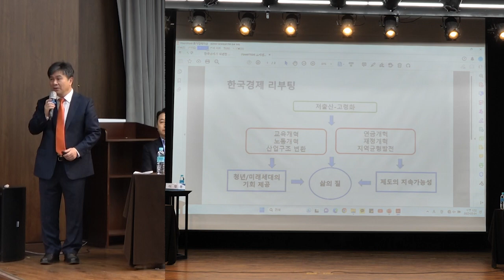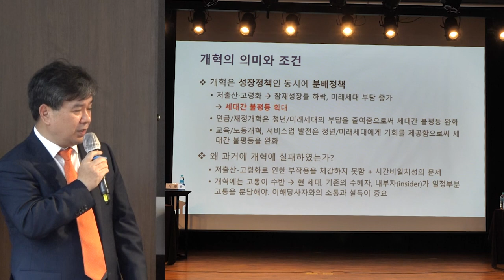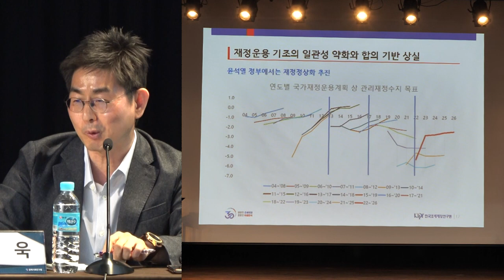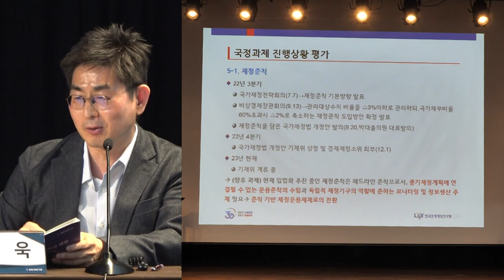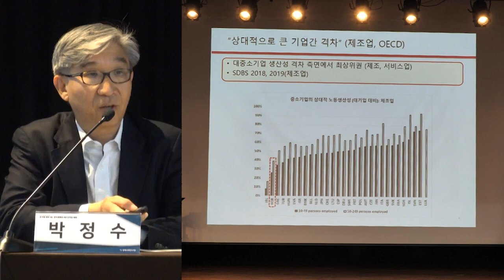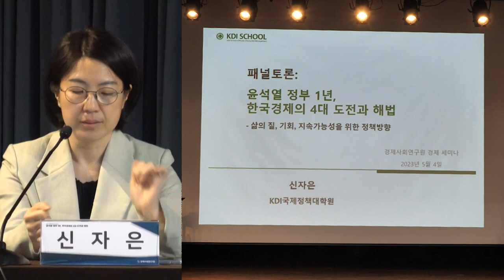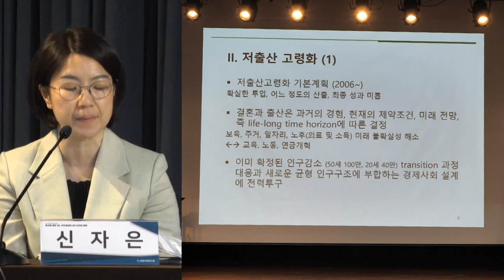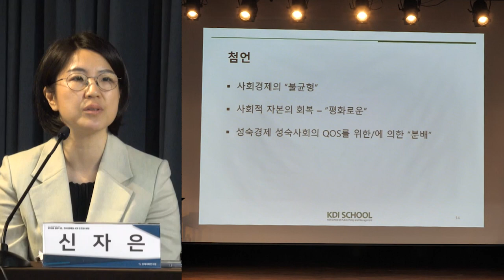[RIES 세미나] 2023 경제사회연구원 세미나 제2세션 패널 토론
📌행사명 : 윤석열 정부 1년, 한국경제의 4대 도전과 해법
📌장   소 : 은행회관 2층 국제회의실
📌주   최 : 경제사회연구원(RIES)

제2세션 좌장｜이항용(한양대 경제금융대학)
               패널｜박노욱(한국조세재정연구원)
                         박정수(서강대 경제학과)
                         박철성(한양대 경제금융대학)
                         신자은(KDI 국제정책대학원)
                         이석호(한국금융연구원)

[타임라인]

00:00:00 인사 및 이항용(한양대 경제금융대학) 발표
00:04:27 이석호(한국금융연구원) 발표
00:19:10 박노욱(한국조세재정연구원) 발표
00:43:18 박정수(서강대 경제학과) 발표
00:57:00 박철성(한양대 경제금융대학) 발표
01:07:58 신자은(KDI 국제정책대학원) 발표
01:28:21 엔딩